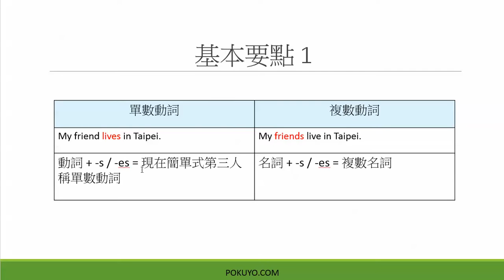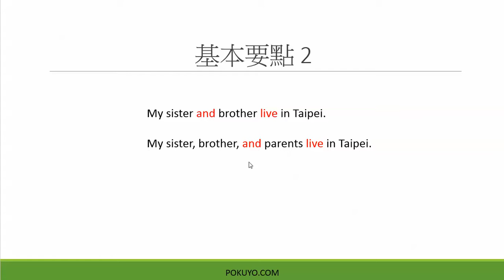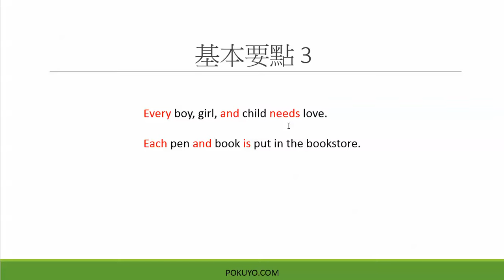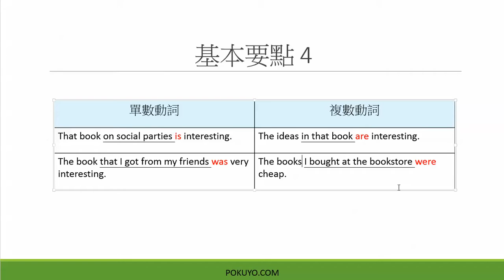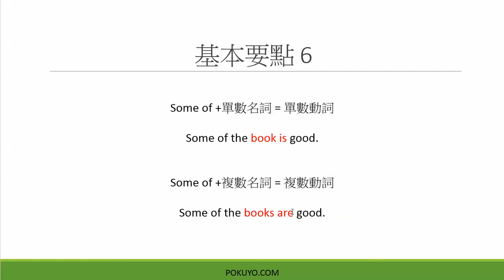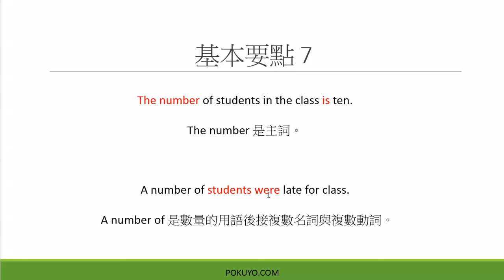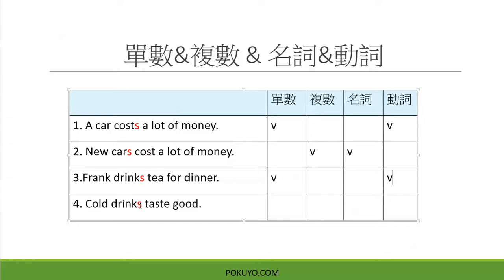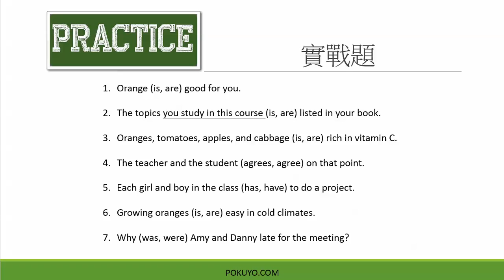英文文法 主詞 動詞一致性